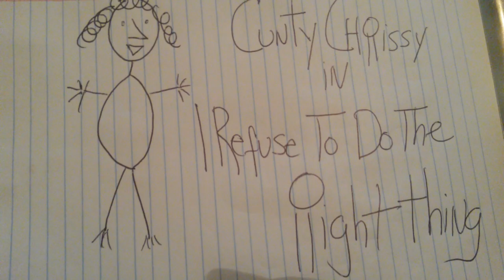Cunty Chrissy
Actually!